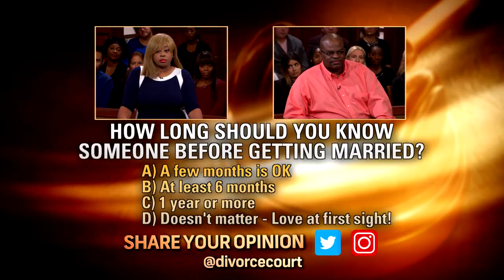Full Episode: Tezeno vs Belser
Kimberly was showered with nice dinners and gambling trips, but it all stopped once she married Willie who suffers from MS. After 3 months of marriage, this Las Vegas couple are in Divorce Court.